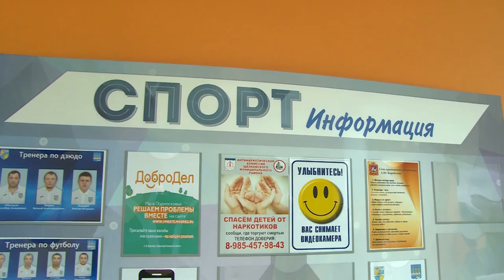Диалог 28.02.2017 (Н.Н. Павлов)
Гость программы: председатель комитета по физической культуре, спорту и делам молодёжи Администрации Щёлковского муниципального района Николай Николаевич ПАВЛОВ.